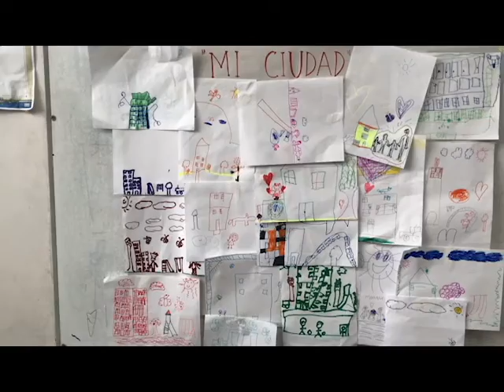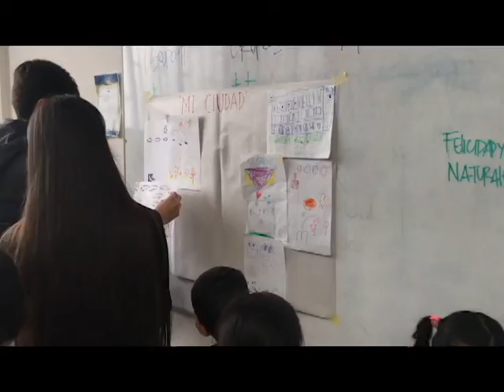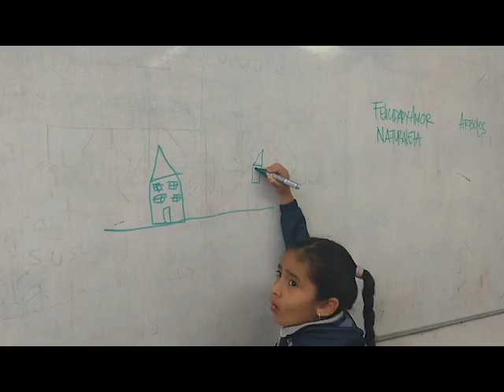Ciudadanos del mañana - teorías urbanas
Luisa Fernanda Nieto
Daniel Rubiano
Jhon Freddy Gil
Maria Paula Cano
Juan Camilo Guzman
Martin Cartwright
Mario Balcazar
Omar Ortiz